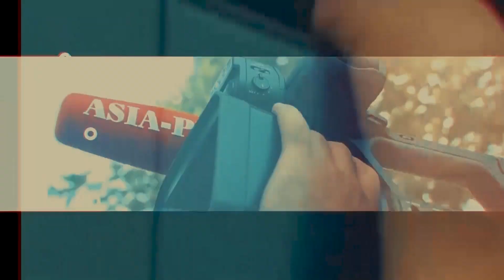В Душанбе открылся официальный магазин "Пьер Карден"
В торжественной церемонии открытия магазина приняли участие известные личности, блогеры, актеры и музыканты.

Это первый и пока единственный магазин этого бренда на территории республики Таджикистане. В магазине представлена мужская одежда от французского модного дома Пьер карден.